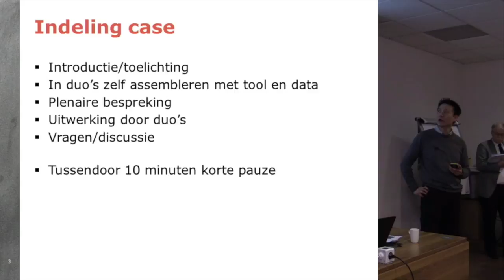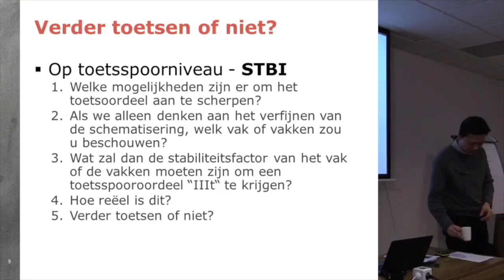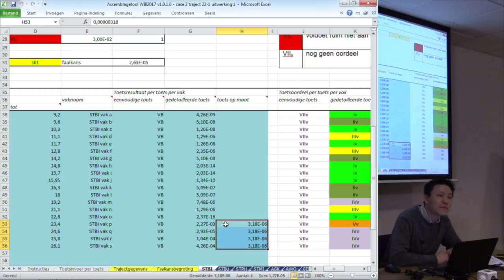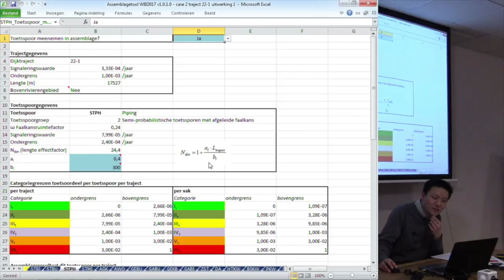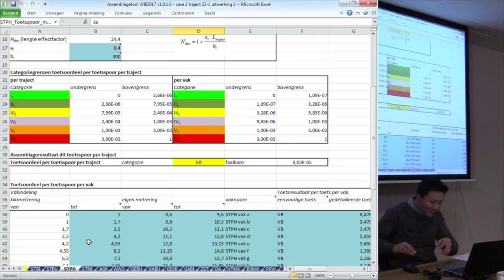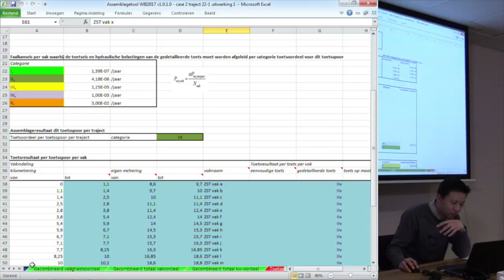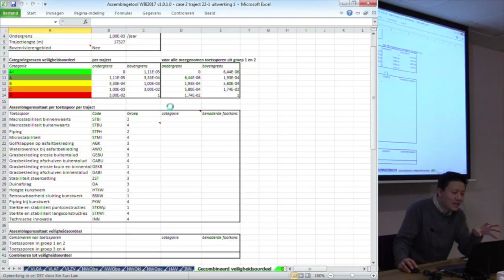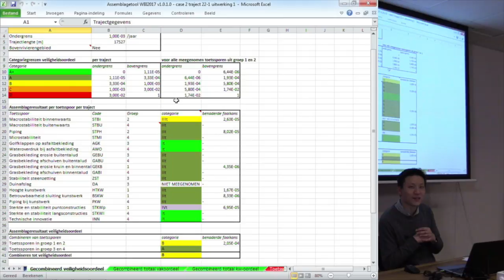INNW M11 | P07 - Assembleren - Casus 2